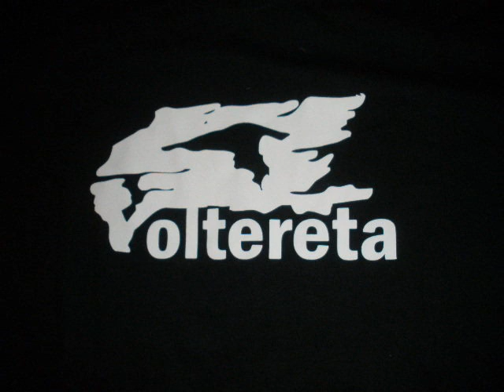JEFF MILLS-Life Cycle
Descripción:
DJ VON, un mito , un pionero , el hombre que hizo posible ése oasis que fue el Voltereta , que convirtió su sala en la más puntera, ha compartido cabina con tantos dj´s internacionales de primera fila que si pusiéramos aquí su currículum no habría espacio suficiente.